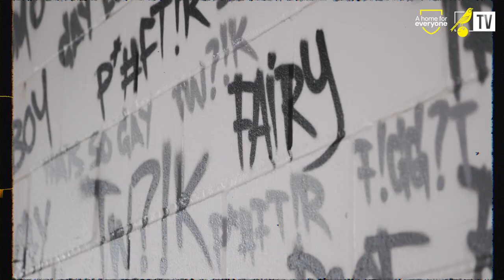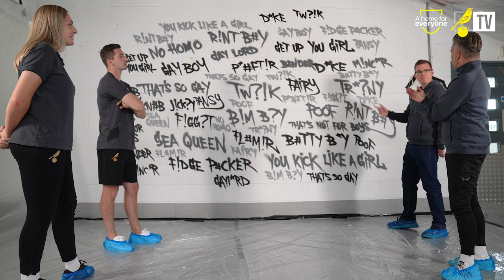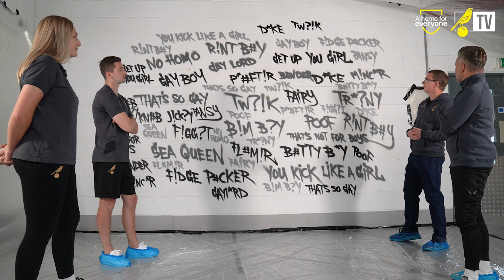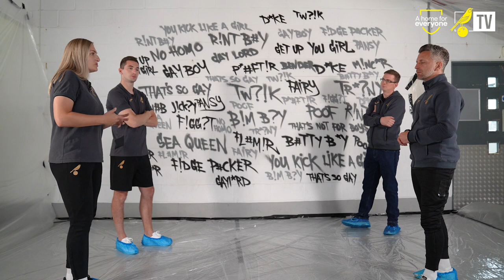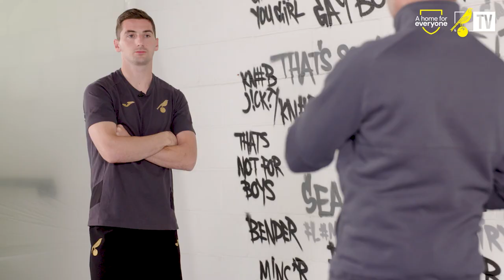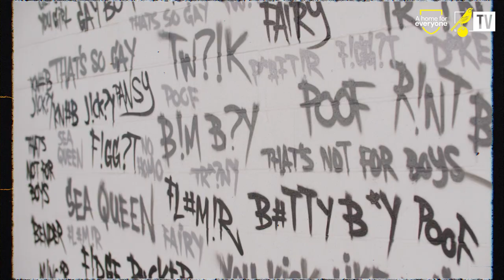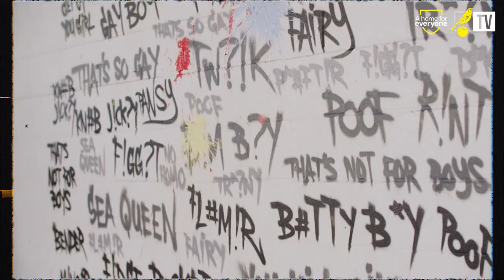A Home For Everyone | Norwich City Pride month campaign 2022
Darren Eadie, Norwich fan Tim Carr, Kenny McLean & Megan Todd from Norwich City's women's first team discuss discrimination in football as part of our A Home For Everyone campaign.